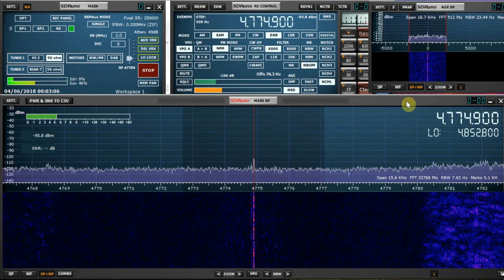Testing the SDRPlay RSPduo: Radio Tarma 4774.9 kHz Peru, copied in Oxford UK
Hi there, Radioi Tarma is one of the most difficult tropical band signals to hear at home with discernible audio. This is therefore a superb measure of the performance of both receiver and antenna. Always going to be a weak signal at home, so nothing more to say other than brilliant.

Recorded on 03/06/18 at 03:33 hrs UTC using a Wellbrook ALA1530 magnetic loop antenna outdoors.